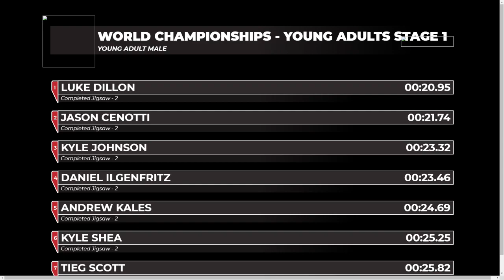Nolan Lajoie Stage 1 | 2019 NNL World Championship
One year prior to having one of the best Season 5s in the Adult division, Nolan Lajoie took down Stage 1 in the Young Adult division with ease.

You're watching archived footage from the 2019 NNL World Championship held in Hartford, Connecticut. Over 1500 athletes from 9 countries competed across three incredibly difficult stages in hopes of becoming a World Champion. We hope you'll join us for Season 6 once it is safe to kick off our season.